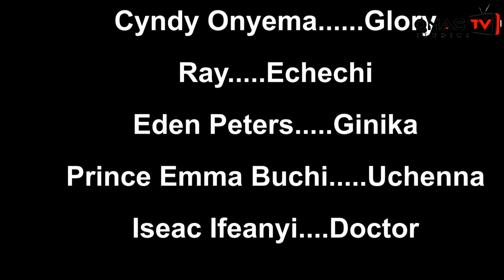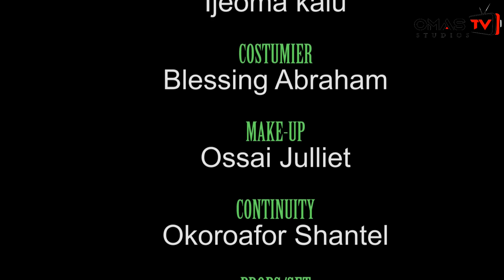ONE MISTAKE (THE MOVIE) YUL EDOCHIE ADANMA LUKE JOY PATRICK || 2024 EXCLUSIVE NOLLYWOOD MOVIES